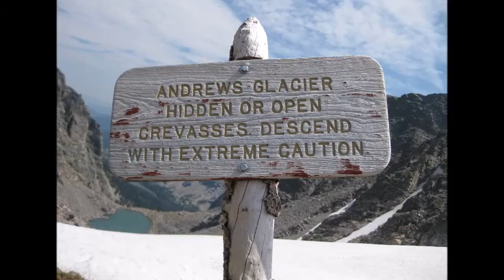Andrews Glacier Circuit RMNP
Highlights from my 12 mile hike around to Andrews Glacier on 8/23/2015. It took me about 9 hours, but I hiked hard and fast when possible, and descending the glacier took me over an hour. It was incredibly icy and dangerous, and the loose rock presented several challenges as well. But it was exhilarating!
Song: "The Climb" by Miley Cyrus. It's appropriate! ;)